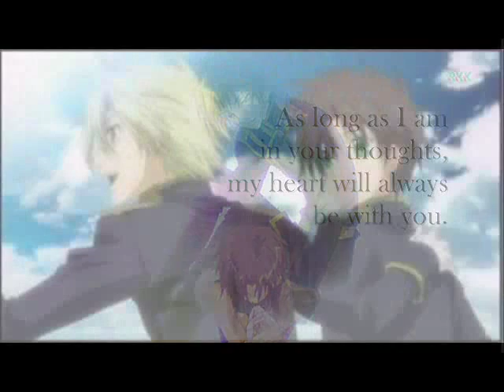Hitomi No Kotae (Music Box)